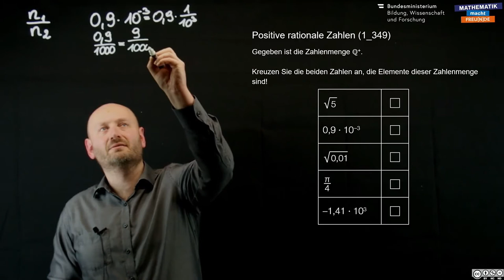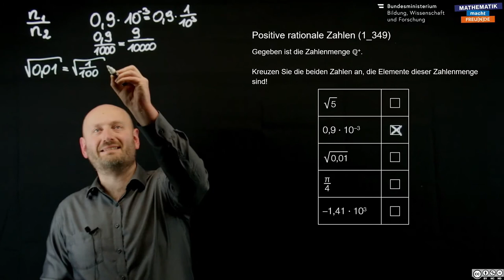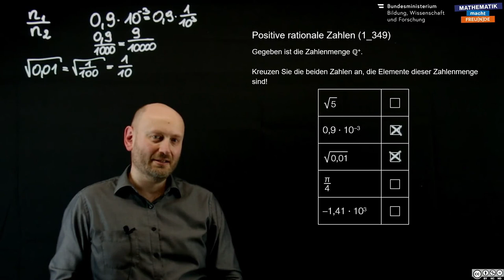Rationale Zahlen 1